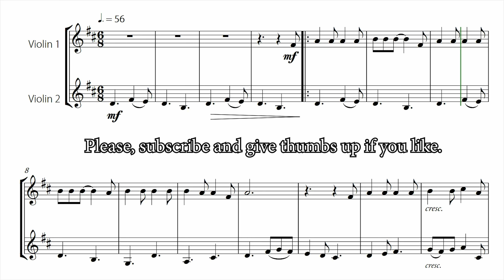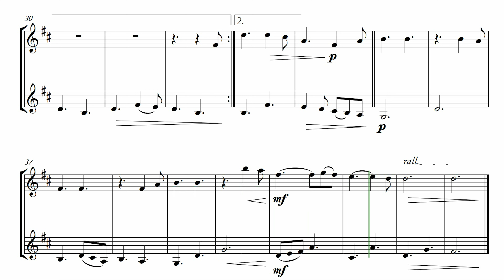"Hallelujah" - Beautiful EASY version for VIOLIN DUET (Sheet Music)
Beautiful easy arrangement  for VIOLIN DUET of the song: "Hallelujah" (Leonard Cohen)

This is a version of the classic song "Hallelujah". In this easy arrangement, the simplified melodies make learning easier and allows violin students to have a fun chamber music experience. Call a friend or your teacher to play with you!

Other features of this sheet music:
- Easy arrangement: made for beginner or intermediate level musicians.
- Chord symbols included: but, if you prefer, there is also a version of this same arrangement without the chord symbols on this website.
- This arrangement is also a version for teacher/student duet: the students can be accompanied by their teacher.
- Solo version available: On this site, there is also a version of this arrangement for VIOLIN solo (with or without piano accompaniment).
- Other versions available: On this site, there is also several other versions of "hallelujah" arrangement for other instruments, like: violin/piano, violin/guitar, and string quartet/quintet (with or without piano).

Copyright © 1985 Sony/ATV Music Publishing LLC This arrangement Copyright © 2016 Sony/ATV Music Publishing LLC All Rights Administered by Sony/ATV Music Publishing LLC, 424 Church Street, Suite 1200, Nashville, TN 37219 International Copyright Secured All Rights Reserved

hallelujah sheet music
easy violin duet
hallelujah violin duet sheet music
hallelujah best violin duet
hallelujah best arrangement for violin duet
hallelujah violin solo
best easy violin duet
hallelujah violin duet for beginners
hallelujah for violin easy
shrek theme for violin duet
shrek violin duet sheet music
violin duet sheet music
violin duet for beginners
easy arrangement
violin duet hallelujah
hallelujah duet sheet music
hallelujah easy duet
easy violin
easy beginner
Easy beginner violin duet
easy duet pop music
beginning duet
duet for beginners